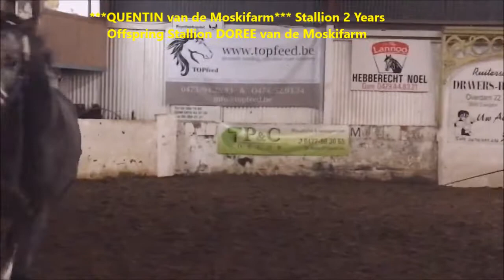2018-11-17 QUENTIN vd Moskifarm Stallion 2 Years training loose jumping winter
***QUENTIN vd Moskifarm*** Stallion  2 YearsGolden Show Jumping Yougster Offspring of 5*Stallion Show jumper 1.60m classes DOREE van de Moskifarm